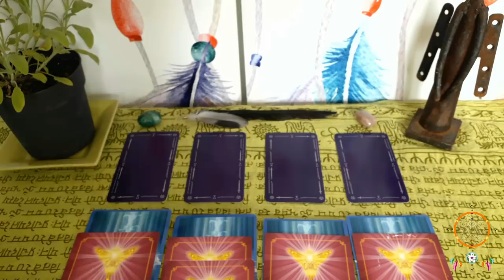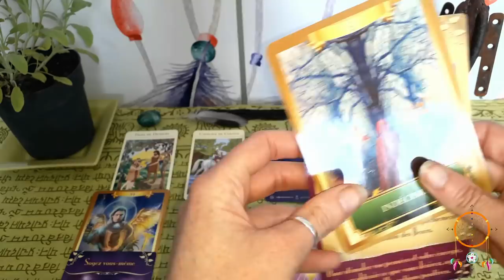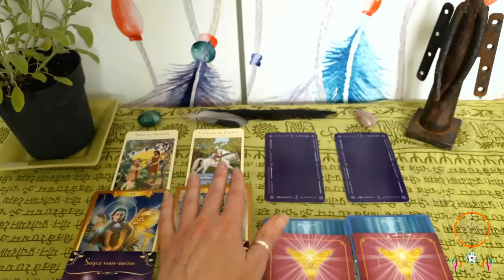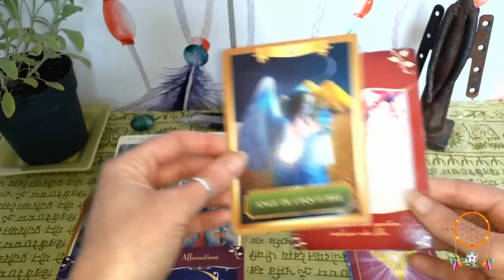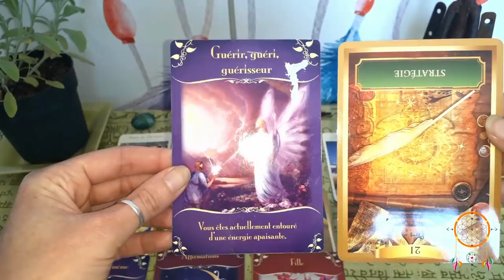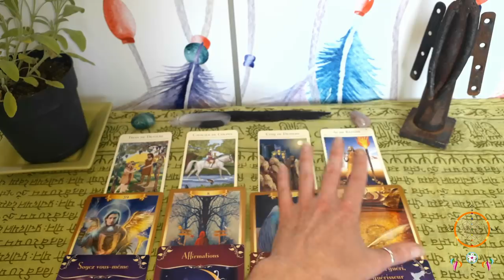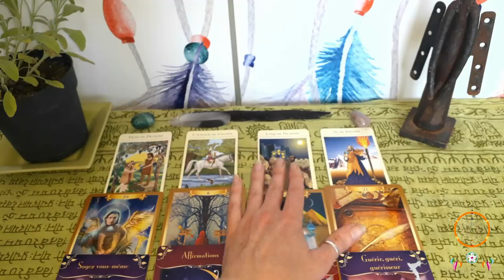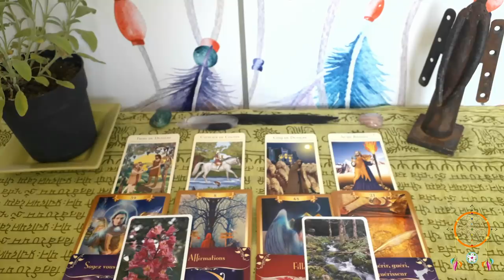Guidance Cancer Juillet-Août 2019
Voila enfin votre vidéo les Cancer  ;-)

Namasté